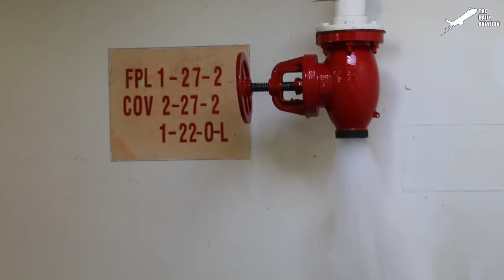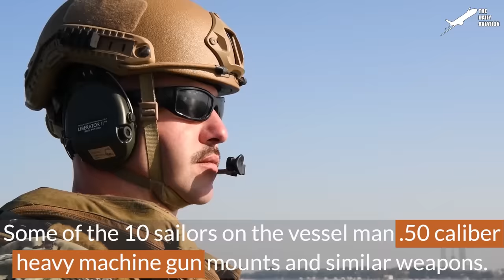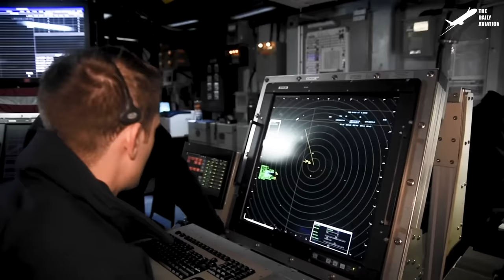Skilled US Navy Divers Going Deep Underwater for Scary Construction Job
Welcome back to The Daily Aviation for a feature on the unique ability of the US Navy Underwater Construction Teams.